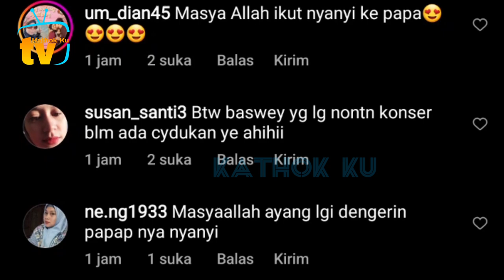Mesranya Lesti Billar Malam Ini, Nonton Konser Rossa❓️ Billar Auto NEMPEL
Jangan Lupa: _
Thankz!!..